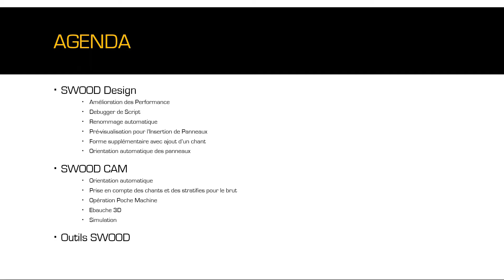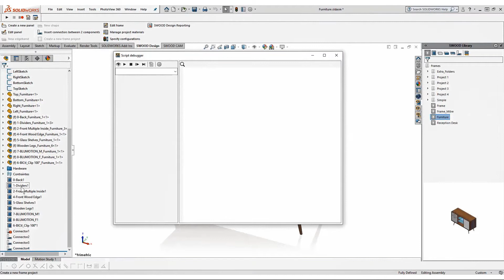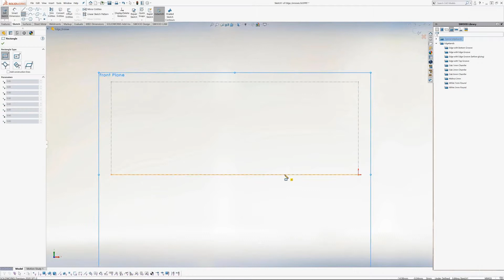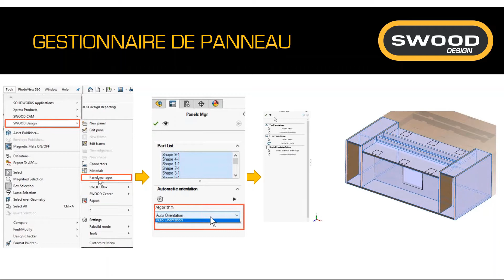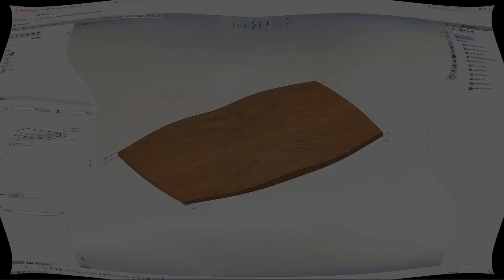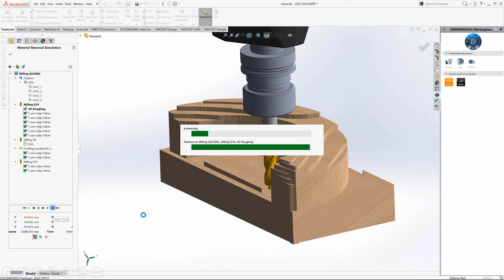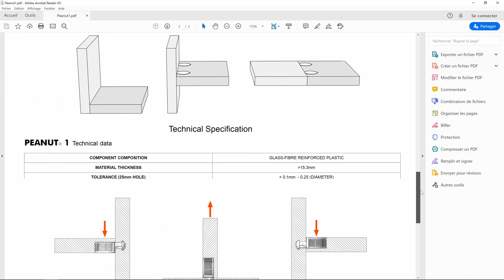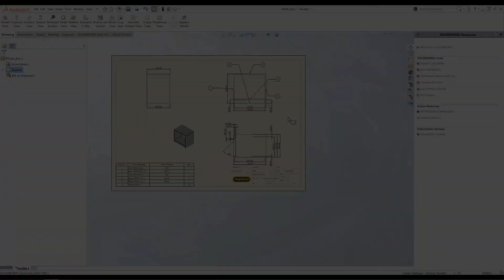GAME OF SWOOD: Pilot Episode - What's news in 2020 - Français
Discover what’s new in 2020 with SWOOD!